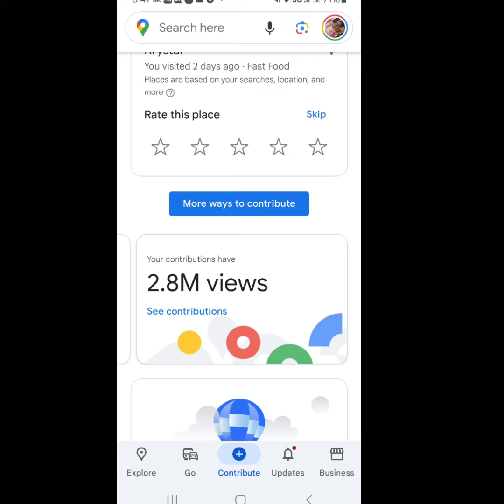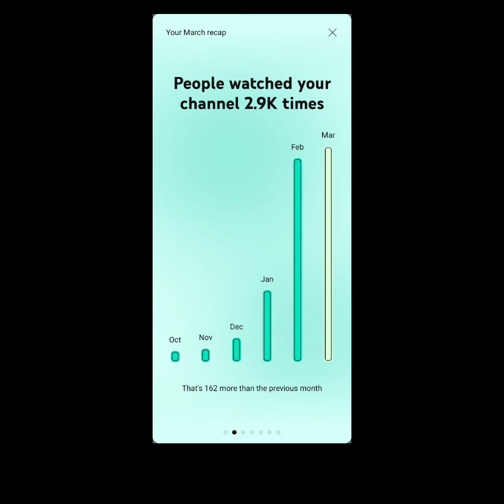March Stats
Help me reach my Chapter 40 goals:
1. Increase Youtube presence
2. Get monetized to open office space
3. Open a Wellness Spa in South Fulton
5. Create passive income to travel

TATNAI LLC :
Taking Action Towards Neglect Abuse and Instability LLC

Tictok: Tatnai W
Google: Tatnai W